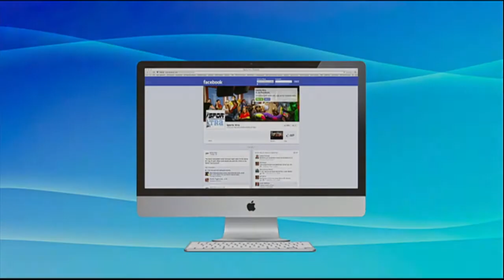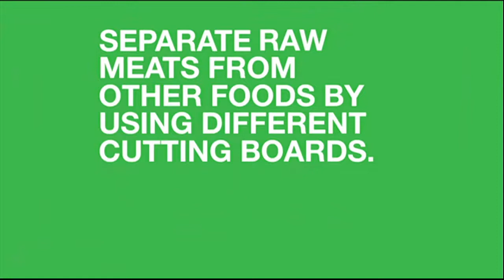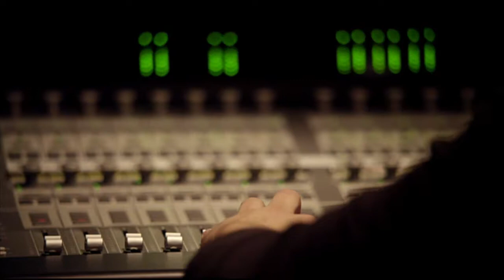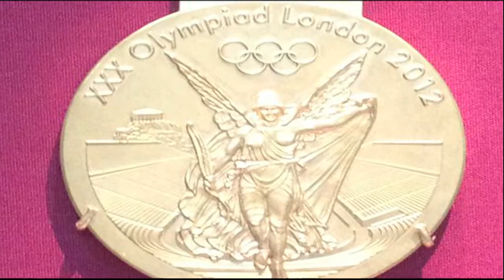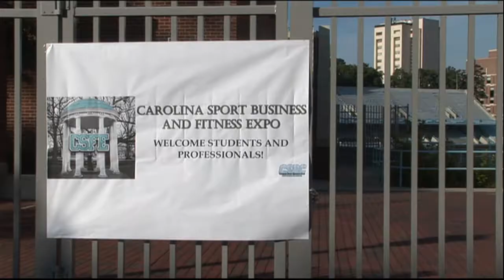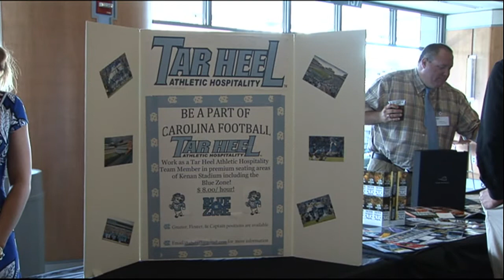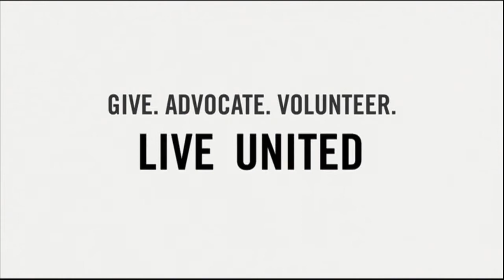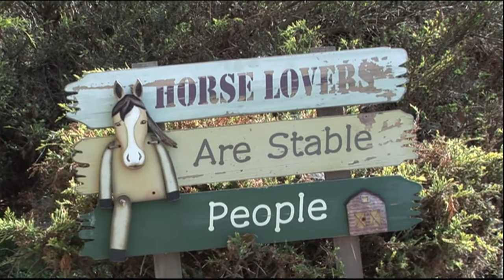Sports Xtra - October 7, 2013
In this edition: We'll look back at what went wrong for the football team in Blacksburg and look ahead at what they can do to right the ship. Also, the weather was in the 80's and a number of spring sports teams took the field this weekend. Is it spring yet? And we'll tell you how far you have to go to become a member of the women's soccer team. Those stories and more.